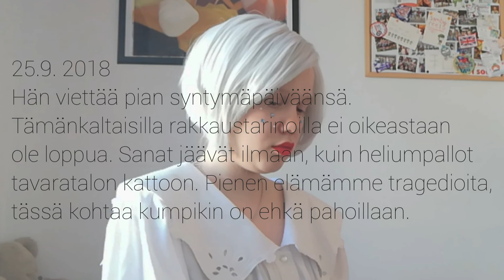rakkaustarina yhdelle | runon riekale